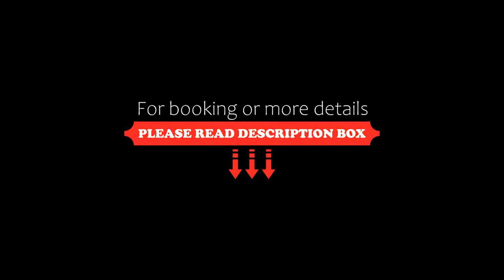Labak River Hotel by EPS, Ubud, Indonesia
About Property:
You're eligible for a Genius discount at Labak River Hotel by EPS! To save at this property, all you have to do is sign in.
Situated in the calm area of Ubud, Labak River Hotel by EPS offers an outdoor swimming pool, an on-site restaurant and free WiFi access in all areas of the property. Free shuttle service to Ubud centre is also offered.
It is only about a 6-minute drive away from the property to the centre of Ubud, where Ubud P...
Property Type: Hotel
Address: Jl. Raya Tebongkang Singakerta Nyuh Kuning, 80571 Ubud, Indonesia
Searching For
1. Labak River Hotel by EPS - Ubud - Indonesia
2. Labak River Hotel by EPS - Ubud - Indonesia Address
3. Labak River Hotel by EPS - Ubud - Indonesia Rooms
4. Labak River Hotel by EPS - Ubud - Indonesia Amenities
5. Labak River Hotel by EPS - Ubud - Indonesia Offers and Deals
Audio Credit:
Track Title: Subway Dreams
Artist: Dan Henig